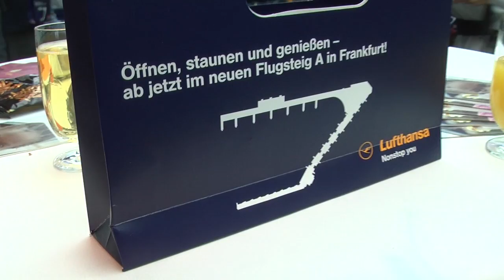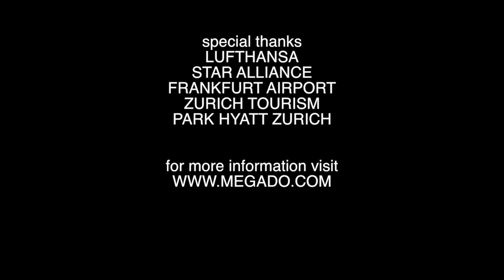Day 2 | Hyatt Sponsored Star MegaDo 4 Goes to Park Hyatt Zurich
To learn more about the Hyatt Gold Passport global frequent guest program or to join now, please

The Hyatt sponsored Star MegaDo4 enters Day 2 with attendees arriving at the Park Hyatt Zurich where they are treated to a Masters of Food and Wine event featuring a large selection of Swiss cheeses, meats and spirits. The Star MegaDo is a gathering of Hyatt Gold Passport and United frequent travelers traversing the world over a weeks' time to experience exclusive events from the event sponsors.